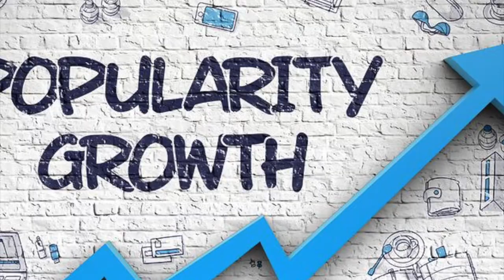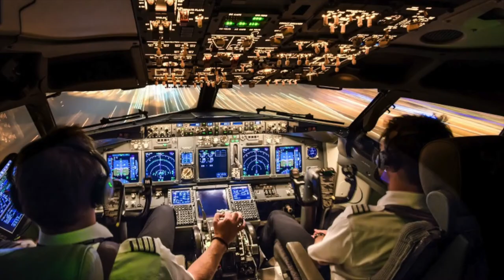Can Hedgehogs Break the Sound Barrier?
In this episode, we find out whether or not hejhogs have what it takes to break the sound barrier. Watch with subtitles for maximum PHAX.